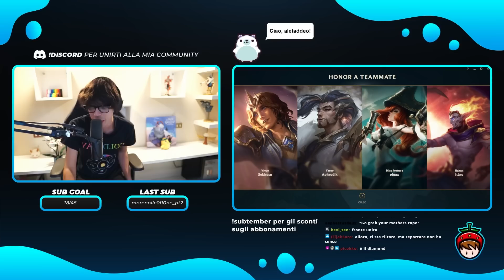🍓 FLAMERS ASSEMBLE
Patato, passa a trovarmi in live, up ogni giorno dalle 8.30 del mattino fino alle 17.00 circa (sabato day off) ~

◕‿◕ Seguimi qui per altri contenuti e novità! ◕‿◕

Se ti va di darmi un piccolo aiuto economico disattiva AD block per questo canale, un bacione grande grande ʕ •ᴥ•ʔ